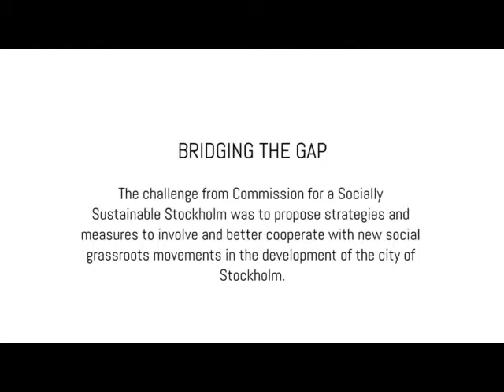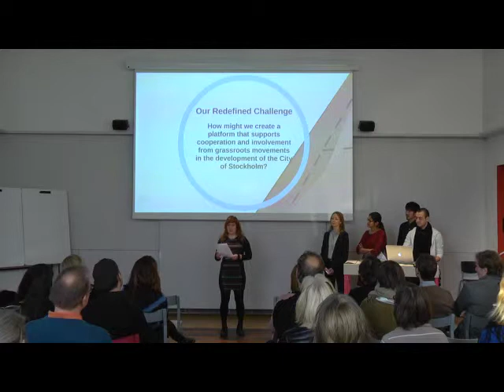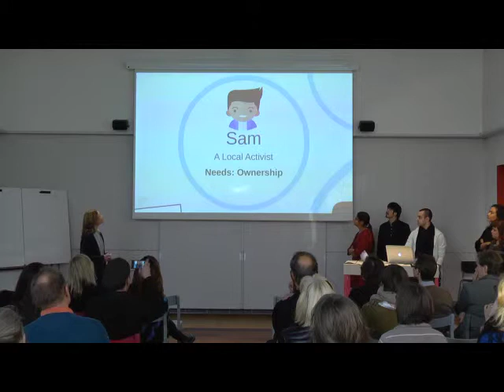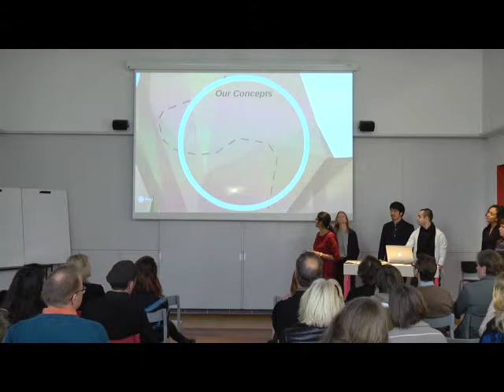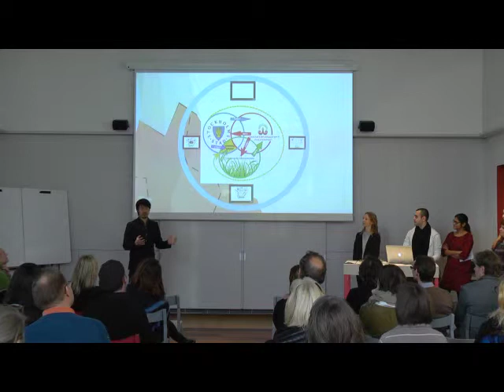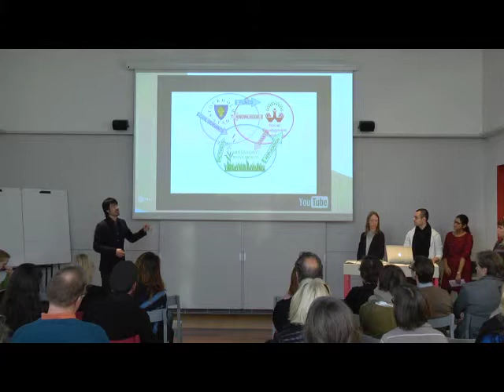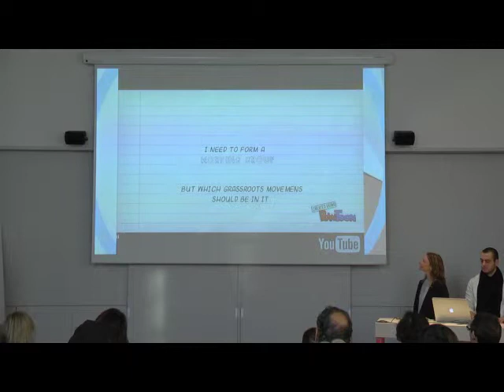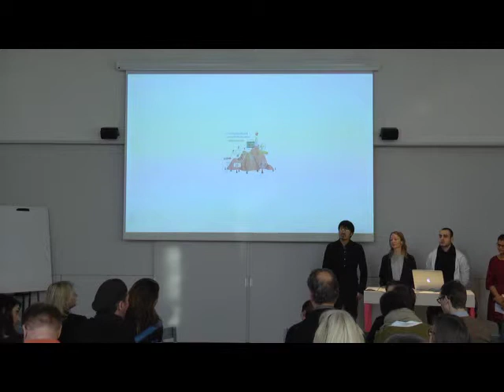Bridging the Gap - Concept Delivery HT15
This report outlines the development of our project which, by using a design thinking process, has sought to resolve some of the barriers Stockholms Stad faces with regard to their ability to successfully communicate and cooperate with grassroots movements in Stockholm. In September of 2015 we as a multidisciplinary team received the challenge from Stockholms Stad to “Propose strategies and measures to involve and better cooperate with new social grassroots movements in the development of the city of Stockholm”. The final concept is a foundation and working groups for social development which meets several of the identified user needs – namely ownership, recognition, independence as well as the need for tools and resources.